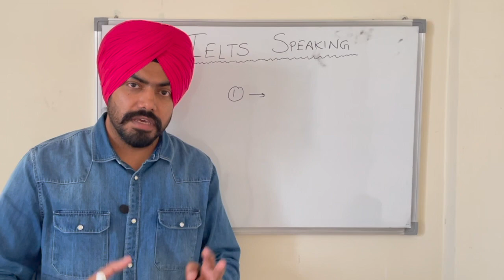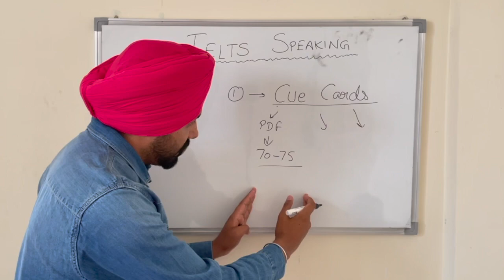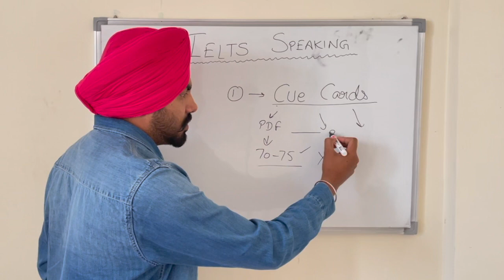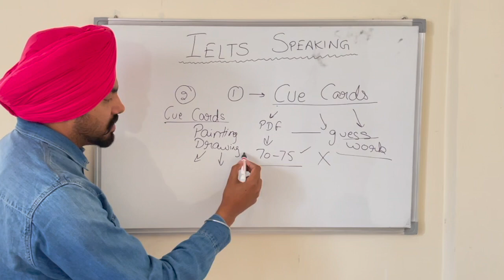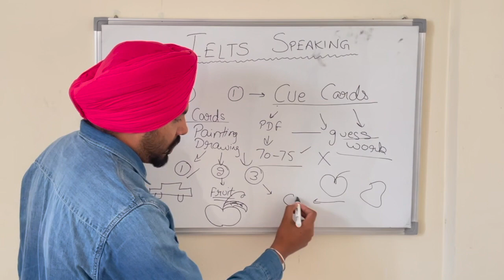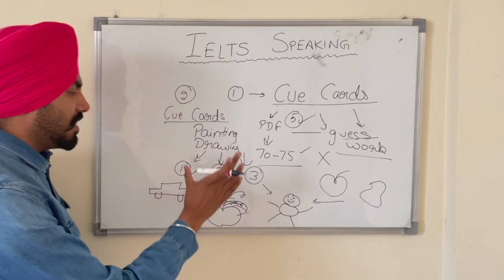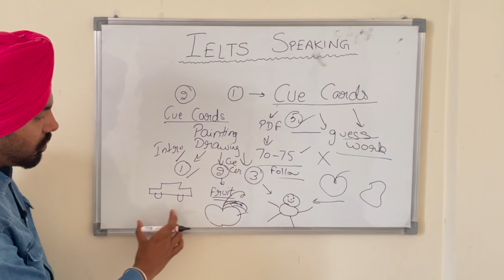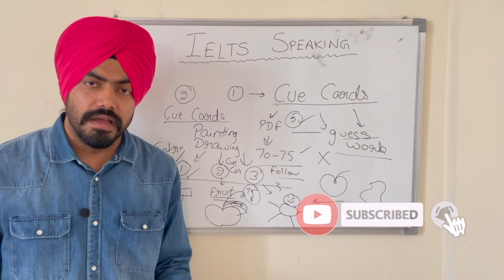IELTS speaking cue card | Cue card ideas | Cue card tips | How to get 7 bands in IELTS speaking